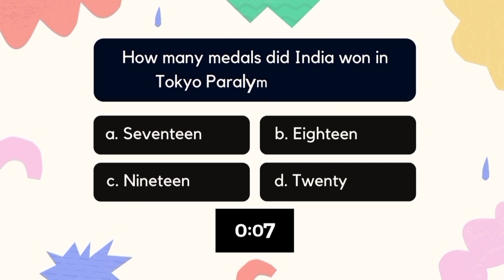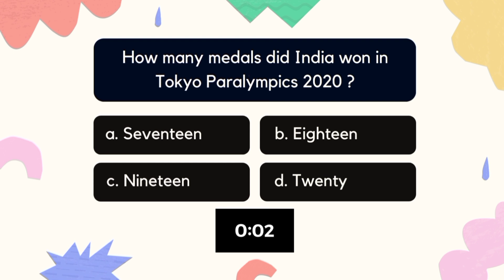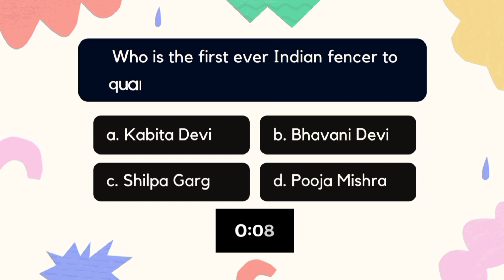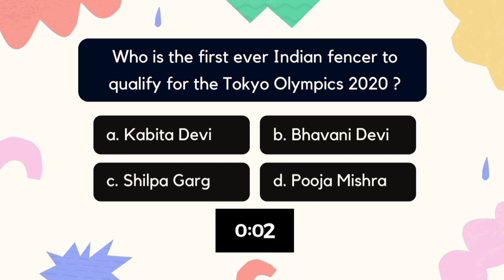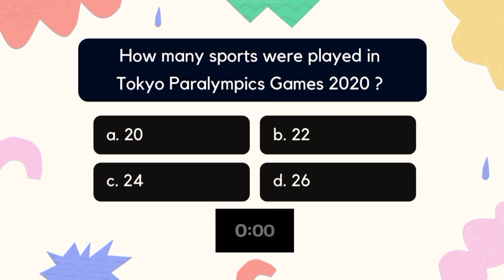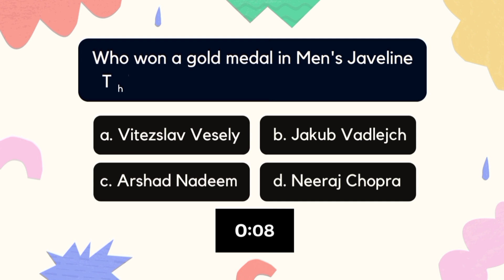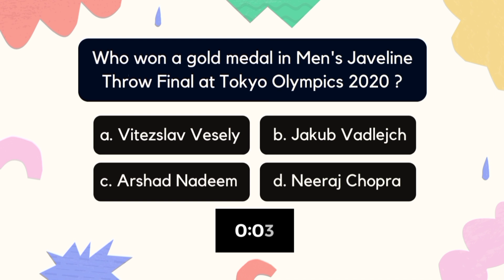GK FOR NIFT NID NATA UCEED CEED | Current Affairs | General Knowledge for NIFT NID | IGNITE INDIA